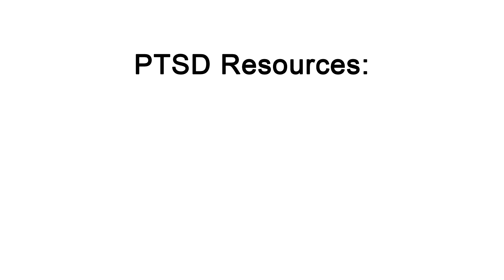PTSD - VietnamStoriesPBS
Dr. Kristin Rodzinka is the PTSD Programs Manager with the Dayton Veterans Association.

Dr. Kristin Rodzinka is the PTSD Programs Manager with the Dayton Veterans Association.  She defines and outlines PTSD and discusses ways in which Vietnam Veterans may differ from current war veterans. She also relays the importance of getting the message out that people, do in fact, recover from PTSD.